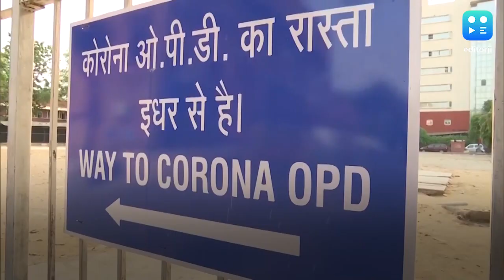भारत में पिछले 7 दिनों में USA और ब्राजील से भी ज्यादा कोरोना के केस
WHO के आंकड़ों के मुताबिक भारत में पिछले सात दिनों में अमेरिका और ब्राजील से भी अधिक कोरोना संक्रमण के केस आए हैं. जबकि ये दोनों देश दुनियाभर में कोरोना से सबसे ज्यादा प्रभावित हैं. संक्रमण के मामले में भारत दुनियाभर में तीसरे नंबर पर है. WHO के आंकड़ों के मुताबिक 4 से 10 अगस्त के बीच दुनियाभर में हुए संक्रमित मरीजों में 23 फीसदी भारत से ही थे, इसके साथ ही 15 फीसदी लोगों की जान भी गई. भारत में पिछले 7 दिनों में यानी 10 अगस्त तक 4 लाख से ज्यादा लोग कोरोना से संक्रमित हुए और 6251 लोगों की मौत हुई. इसी अवधि में अमेरिका में करीब साढ़े तीन लाख लोग कोरोना से संक्रमित हुए और 7232 लोगों ने अपनी जान गंवाई.